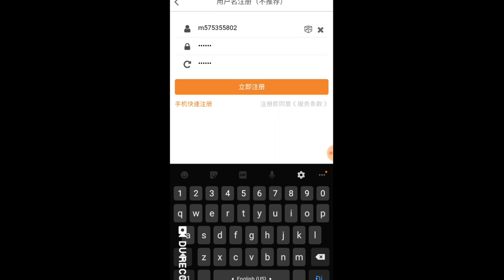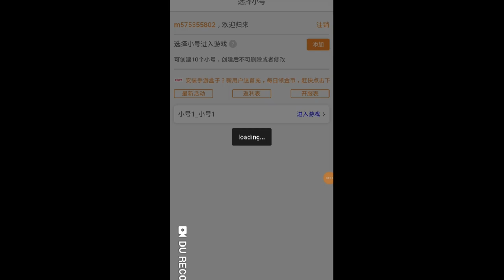Game Lậu Mobile - OMG 3Q Private Free Vip 16 Tặng 300.000 KNB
1.KIẾM LINH TU CHÂN VIỆT HÓA Free VIP 8 - Tool GM

2. Mod City Island Việt Hóa | Free Vô Hạn KNB - Dùng KNB Tăng KNB Lên Tương Ứng

3. Tam Quốc Quần Anh Việt Hóa | Free Full VIP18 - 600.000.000KNB + Full Thần Tướng Ma

4. Thiên Long Kiếm Gamota Free Vip 12 + 1M KNB

5. Phi Tiên Kiếm Việt Hóa Free CODE Add VIP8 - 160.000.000KNB + Quà Event Giá Trị